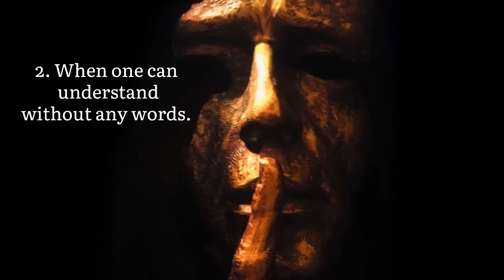Be silent in two situations